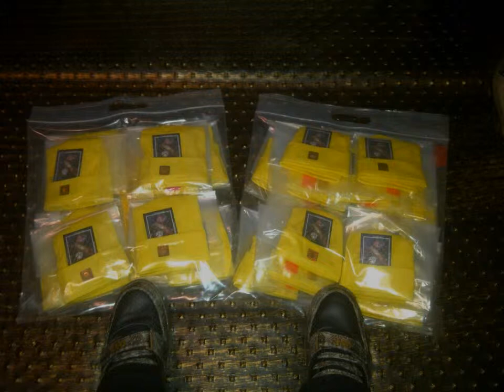1st Appearance, "Sling'n the Dream by the Key" @ ...